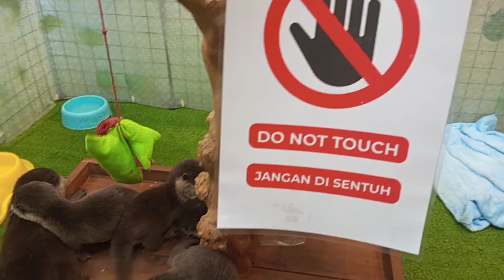Indonesia International Pet Exhibition ‼️IIPE September 2024. BSD JAKARTA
Pameran aneka binatang di indonesia